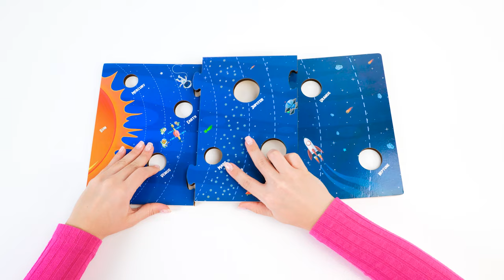Learn 8 Planets and Solar System for Preschool Toddlers with Fun Puzzle Toys 🪐🌎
Today, we're going to explore our solar system's planets in a fun way! We'll use a cool puzzle to discover interesting facts about all eight planets: Mercury, Venus, Earth, Mars, Jupiter, Saturn, Uranus, and Neptune! We'll cover each planet and make it super exciting by using a fun toy to keep your little ones interested.

Come join us for a learning adventure that's both educational and enjoyable! It's perfect for preschoolers and toddlers to have fun while they learn and grow.